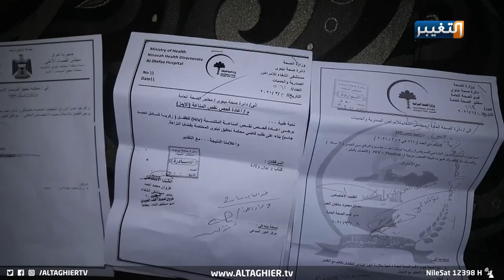أصغر مصاب إيدز في العراق .. شاهد كيف أُصيب بالمرض! | تقرير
زكريا طفل بعمر ثلاث سنوات اصيب بالإيدز بسبب تلقيه الدم في احدى المستشفيات دخل اليها وهو مصاب بجرح بسيط وخرج منها حاملاً لأخطر مرض في العالم.
اما عائلة زكريا فهي تراجع المحاكم منذ عدة أشهر وتطالب بكشف التقصير الذي حصل والذي كانت ثمنه حياة زكريا الذي لم يكن له اي ذنبٍ بما جرى ويناشدون رئيس الوزراء بإنصاف زكريا واسترداد حقه ان بقي لديه اي شيء من الحقوق في هذه الحياة.